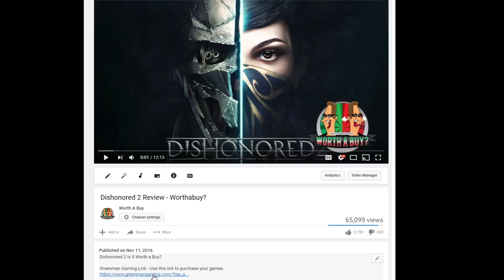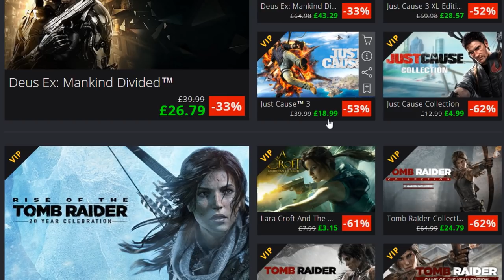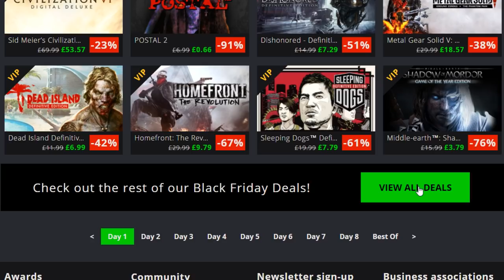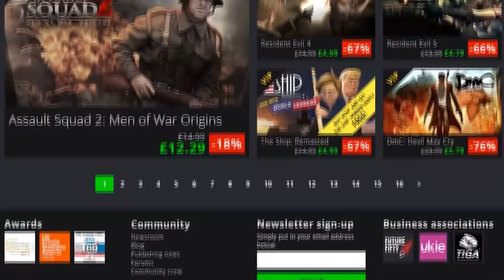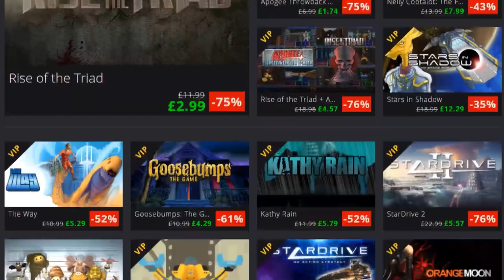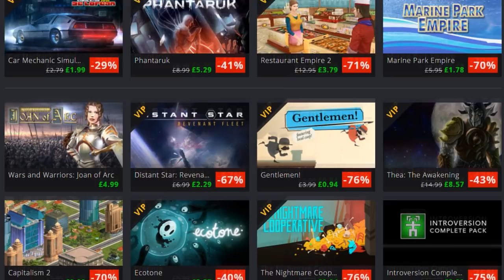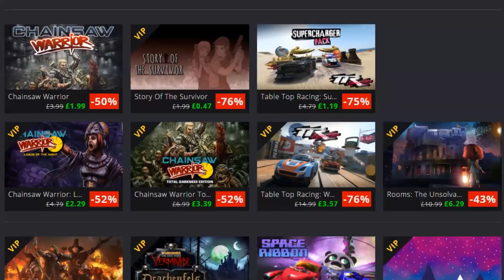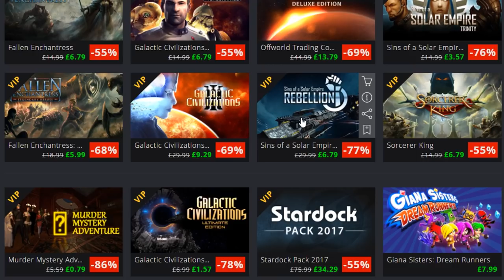Worthabuy Black Friday Guide on Greenman Gaming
Mack takes a stroll through the Black Friday sales on greenman Gaming.

Greenman Gaming Link - Use this link to purchase your games.